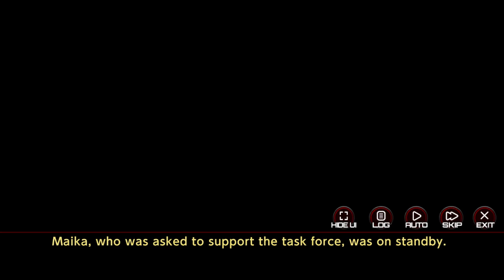Action Taimanin (アクション対魔忍) Bond Scene: Maika Kamimura [English]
Game: Action Taimanin // アクション対魔忍 [2019 - ]
Platform: iOS, Android, Steam
Developer: GREMORY, INC.

Megumi Toyoguchi as Maika Kamimura
Wataru Hatano as Kotaro Fuuma